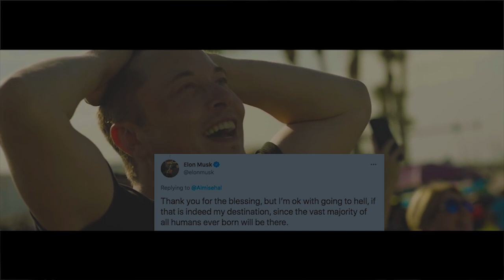12 Signs of Judgement Day: Qayamat Ki nishaniyan Imam Mahdi || Documentary Film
Join AWAIS NASEER ACADEMY for FREE ONLINE COURSES about Islam & Quran

واٹس ایپ گروپ:
مزید معلومات اور ویڈیوز کے لیے ہمارا واٹس ایپ گروپ جوائن کریں: